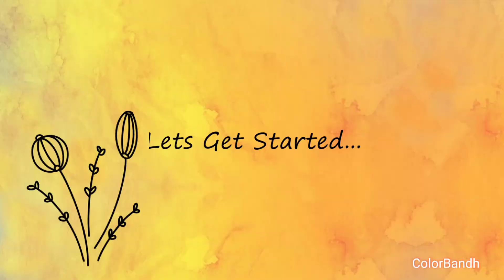SOFT PASTELS |Easy Drawing|For Beginners|Step by Step Tutorial|Day and Night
Hey everyone!
Here I am back with another video.
In this drawing tutorial, I will show you how to draw easy step by step day and nigth drawing with soft pastels.
Materials used -
Camel Soft Pastels
Canvas Sheet
Cotton
Cutter
Black Acrylic Paint
Scotch Tape
Brushes

your love and support is always appreciated.